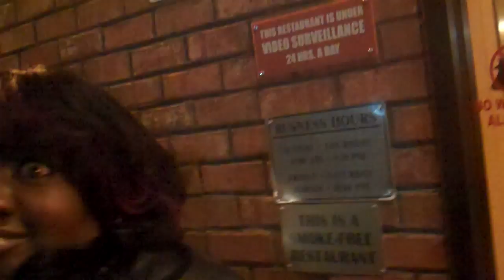Cachet sings Round Midnight/Kim's Prodical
My going away gathering